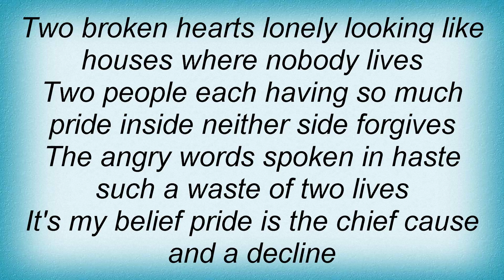Willie Nelson - Husbands And Wives Lyrics